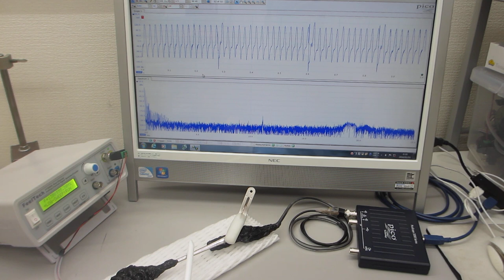基礎実験：低周波の共振現象と、高周波の非線形現象をコントロールする技術（超音波システム研究所）